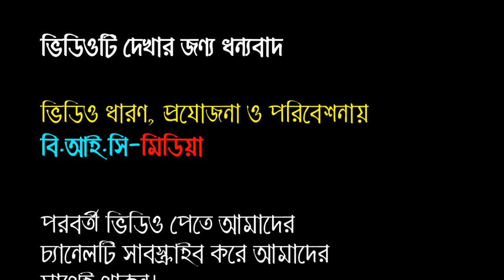বুড়ি মার মজার একটি ঘটনা শুনুন। মাওলানা জালাল উদ্দিন আব্বাসী বি-বাড়ীয়া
আলোচনা পেশ করছেন : মাওলানা জালাল উদ্দিন আব্বাসী বি-বাড়ীয়া

বয়ানের তারিখ : 18/04/2019

মাহফিলের স্থান : বি-বাড়ীয়া

ভিডিও ধারণে : Bangla Islamic Contents (বি.আই.সি-মিডিয়া)

শব্দ গ্রহণে : Bangla Islamic Contents (বি.আই.সি-মিডিয়া)